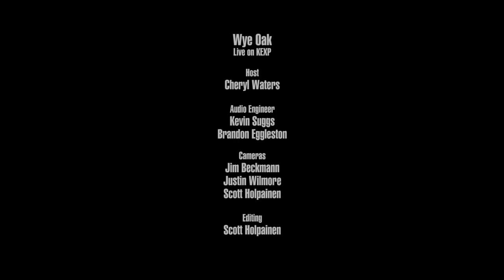Wye Oak - Full Performance (Live on KEXP)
presents Wye Oak performing live in the KEXP studio. Recorded July 16, 2018.

Songs:
Lifer
It Was Not Natural
You Of All People
The Louder I Call, The Faster It Runs

Host: Cheryl Waters
Audio Engineers: Brandon Eggleston & Kevin Suggs
Cameras: Jim Beckmann, Scott Holpainen & Justin Wilmore
Editor: Scott Holpainen